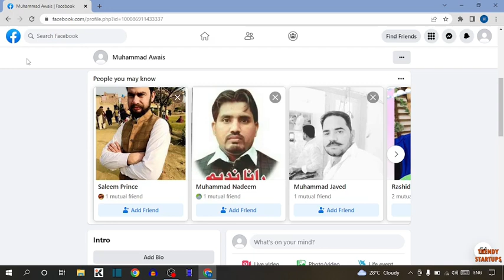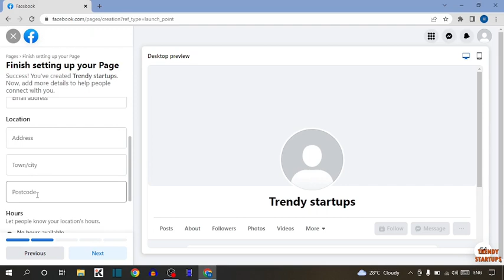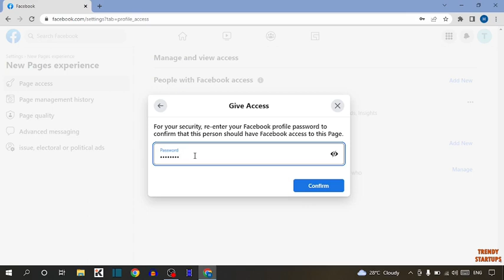✅ How to Change Admin on Facebook Page | Add Admin to Facebook Page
Solved - How to Change Admin on Facebook Page | Add Admin to Facebook Page.

Hi Guys, In this video I will show you How to Change Admin on Facebook Page.

I hope, This video will help you. So keep watching this video to Change Admin on Facebook Page and if you want more of these little tips and tricks, then please do subscribe to our channel and give a thumbs up.